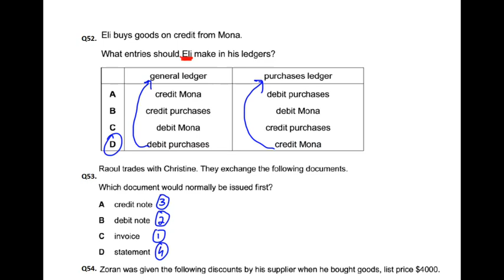Double Entry - MCQ - Q53